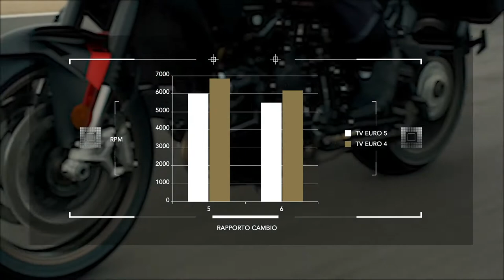2021 MV Agusta Turismo Veloce |Top Speed |Price|Power|Features & Benefits |Official Trailer Video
2021 MV Agusta Turismo Veloce |Top Speed |Price|Power|Features & Benefits |Official Trailer Video

Ignor Tags
2021 MV Agusta Turismo Veloce |Top Speed |Price|Power|Features & Benefits |Official Trailer Video
Mv agusta 2021 new bikes in india
mv agusta turismo veloce bike model
mv agusta turismo veloce office video
mv agusta turismo veloce official trailer video
mv agusta turismo veloce 2021 top speed
2021 mv agusta turismo veloce new bike
2021 mv agusta turismo veloce price in india
mv agusta turismo veloce features & Benefits